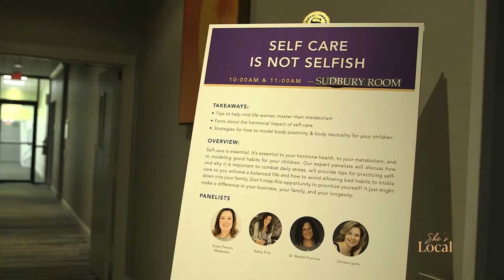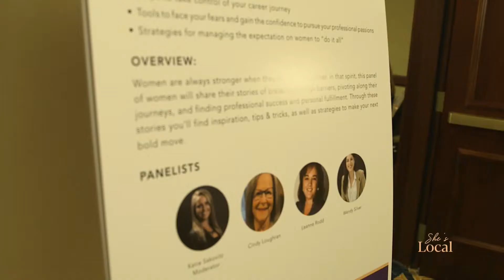MW 2021 What I love about this conference